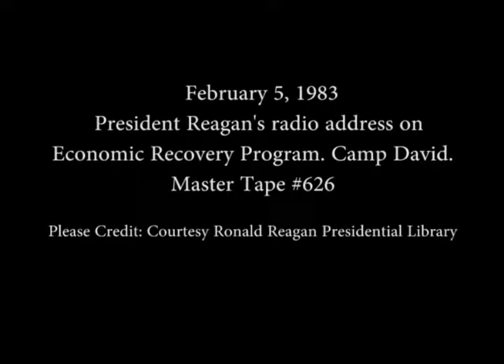President Reagan's Radio Address on Economic Recovery Program on February 5, 1983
Full Title: President Reagan's Radio Address on Economic Recovery Program from Camp David, Maryland on February 5, 1983

Access Restriction(s):Unrestricted
Use Restriction(s):Unrestricted